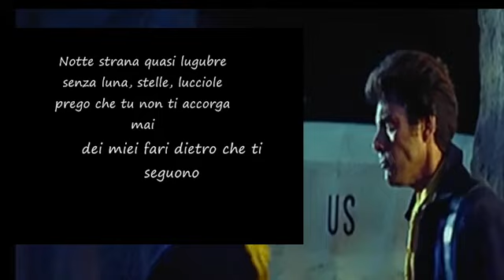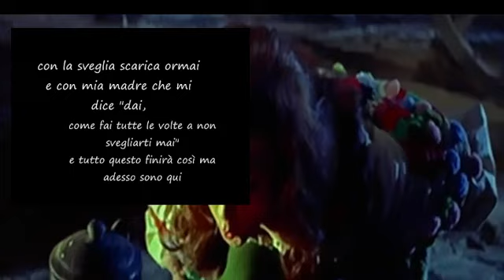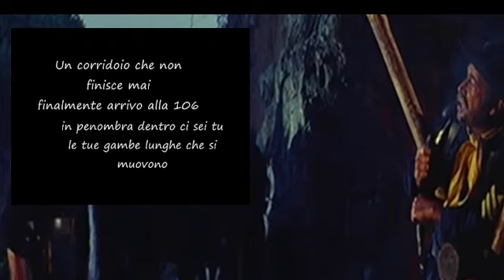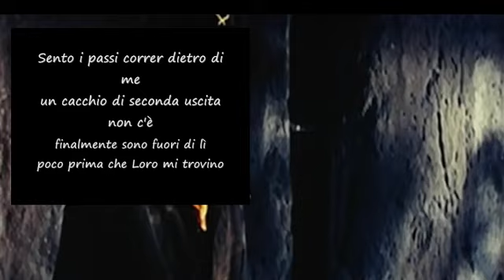La donna il sogno il grande incubo 883 testo e musica